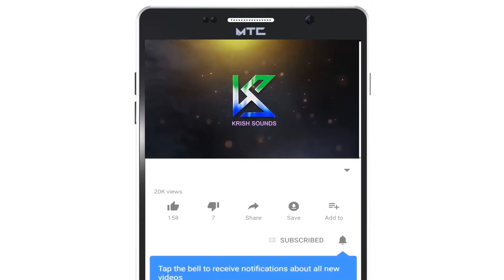ಕರ್ನಾಟಕದ ಪ್ರಸಿದ್ಧ ವೀರಗಾಸೆ | The famous Veeragase of Karnataka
Veeragase ವೀರಗಾಸೆ is a dance form prevalent in the state of Karnataka, India. It is a vigorous dance based on Hindu mythology and involves very intense energy-sapping dance movements performed by Jangama. Veeragase is one of the dances demonstrated in the Dasara procession held in Mysore. This dance is performed during festivals and mainly in the Hindu months of Shravana and Karthika. It is performed at all important functions of Lingayat household.

 ತೇರುಮಲ್ಲೇಶ್ವರಸ್ವಾಮಿ ಜಾನಪದ ಕಲಾವಿದರ ತಂಡ

Director : R Basavaraj,
Starring : R Basavaraj, Mahesh, Veeresh, Shivaraj, RL Rathotaiah

ನಿರ್ದೇಶಕ: ಆರ್ ಬಸವರಾಜ್,
ತಾರೆಯರು: ಆರ್ ಬಸವರಾಜ್, ಮಹೇಶ್, ವೀರೇಶ್, ಶಿವರಾಜ್, ಆರ್.ಎಲ್.ರಚೋತಯ್ಯಾ